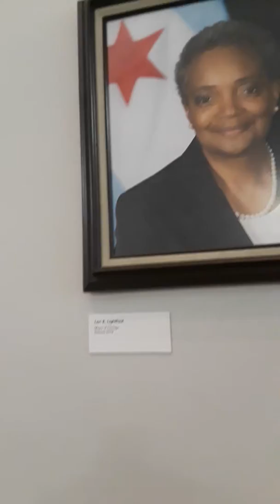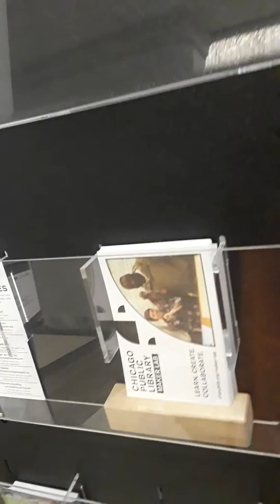HAROLD WASHINGTON LIBRARY TOURPART1